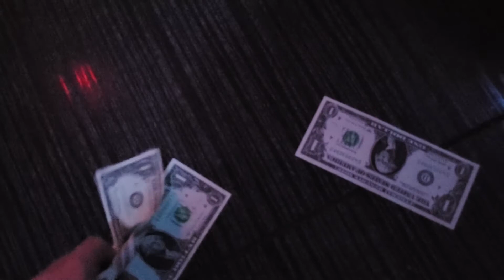Jaay Noir's Secret Event Was Worth A Trip To Chomedy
On Nov 19, 2021, C.B. Mac and Holden Stephan Roy hit Jaay Noir's secret event in chomedy (near Montreal). This was a super fun time and definitely worth the experience. Let us know what shows you want us to hit next.